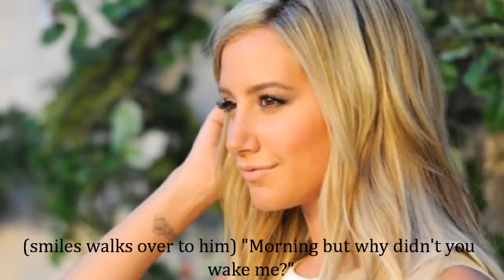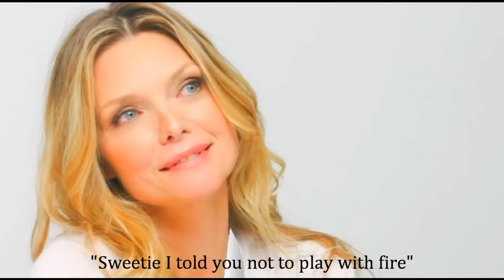State Of Grace (16)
Here is episode 16 I hope you all like it please comment:)